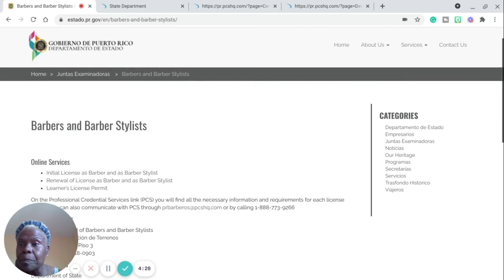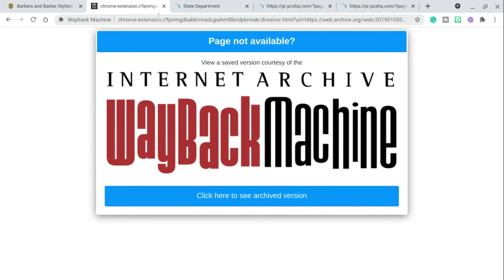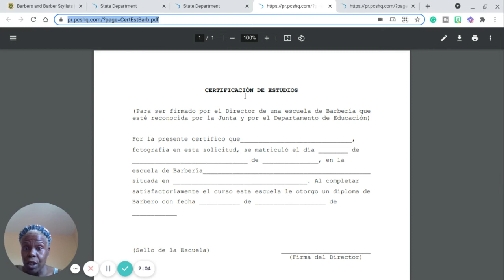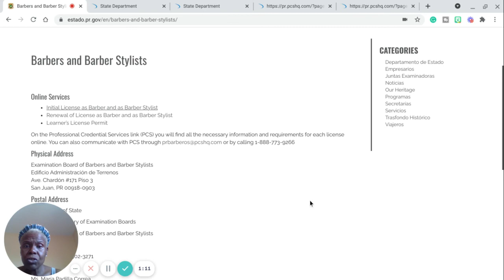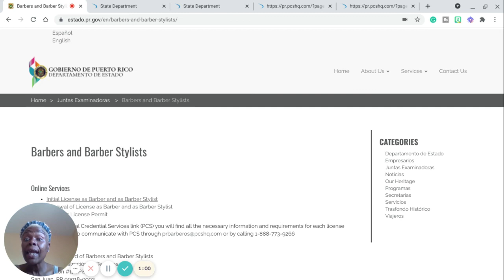Hair Braiding and Barbering in Puerto Rico | Child Support Records Requirement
Discover the truth behind hair braiding licensing in Puerto Rico! Join me, 007 Blon'De, an expert in salon infection control, as I delve into the deregulated states for hair braiding and barbering.

Unlock valuable insights with a FREE coaching call where you can access state-specific requirements tailored to your hair braiding business.

Explore the states that still demand special licensing for hair braiders, even for simple techniques like cornrowing or sew-in weaving. Unlike cosmetologists, hair braiders focus on natural hair manipulation without chemical treatments.

Embrace the benefits of deregulation in the cosmetology and barbering industry, empowering more women entrepreneurs to thrive. Together, let's navigate the world of hair braiding with confidence!

Thank you for visiting our channel, and we look forward to providing you with more valuable insights. Start your journey to becoming a certified hair braider today!